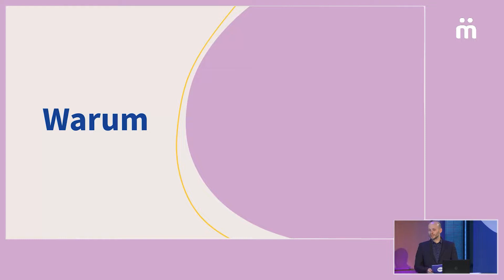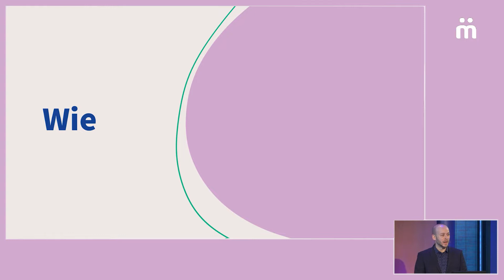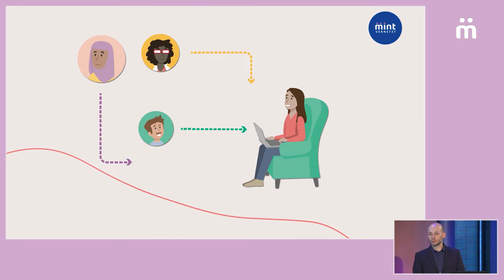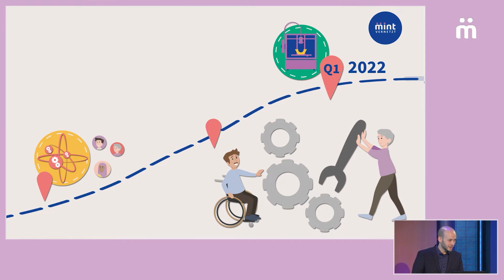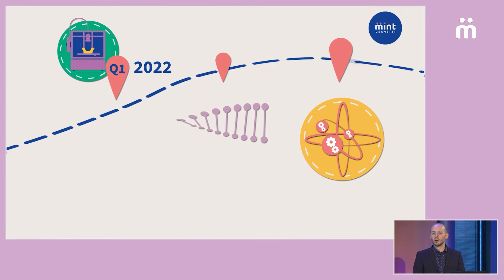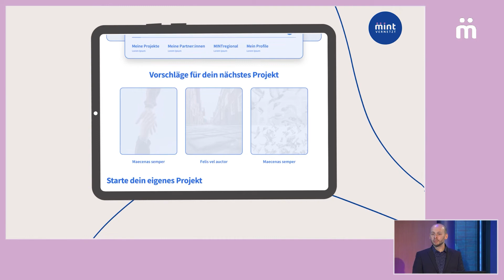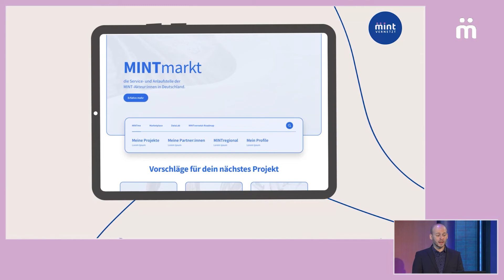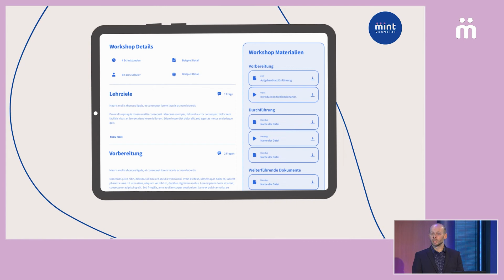MINT-Aktionswoche 2021 | Eine Sneak Peek zur MINTvernetzt-Plattform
Welche Funktionen können den MINT-Akteur:innen Deutschlands die Arbeit erleichtern, Sichtbarkeit schaffen, Impulse geben und Austausch fördern? Wie können diese Bedarfe wertschätzend und nutzer:innenzentriert in einer Plattform gebündelt werden?

Diesen Fragen stellt sich das Web-Team von MINTvernetzt seit Mai und hat zur Bedarfsermittlung bereits einen Hackathon und Leitfadeninterviews mit MINT-Akteur:innen durchgeführt. Die Ergebnisse präsentierte Arne Klauke, Teilprojektleitung für die Plattform und Community, am 22. November 2021 in seinem 15-minütigen Impuls im Rahmen der Auftaktveranstaltung zur MINT-Aktionswoche.

Mit dem Community-Bereich auf der Plattform erhalten MINT-Bildungsanbieter:innen die Möglichkeit, sich, ihr Netzwerk/ihre Institution und ihre Angebote sichtbar zu machen, andere Akteur:innen auf dem MINT-Markt zu finden, um Kooperationen aufzubauen und nach passenden Gute Praxis-Beispielen zu suchen, die sie für ihre Arbeit nutzen können.